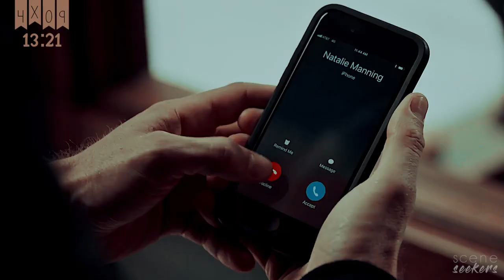• Natalie Manning | scene finder [S4A]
• 𝖒𝖆𝖘𝖙𝖊𝖗𝖑𝖎𝖘𝖙 •

✘ made by: lenanellyshow.
✘ fandom: chicago med - ep. 01 to 11
✘ actress: torrey devitto
✘ song: /watch?v=GemKqzILV4w